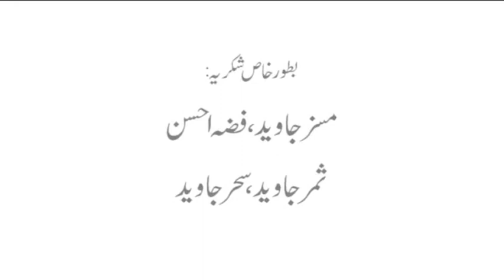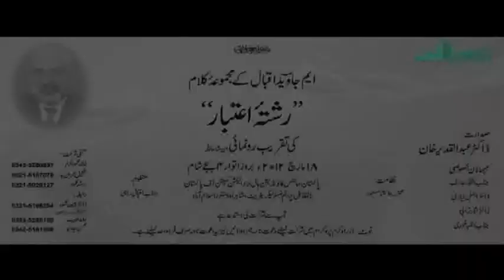"Rishta e Aitibar" by M. Javaid Iqbal part 1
A book inauguration ceremony " Rishta e Aitibar" by M. Javaid Iqbal held on march 18, 2012 at Pakistan Science Acedmy Islamabad, chaired by Dr. Abdul Qadir Khan and Dr. Ajmal Khan Niyazi, Dr. Nisar Turabi, Iqbal Rahi, Farkhanda Shamim, Ayesha masood and Azhar ghori were guests. event organized by C-Marketing with the collaboration of Khaas Khayal.